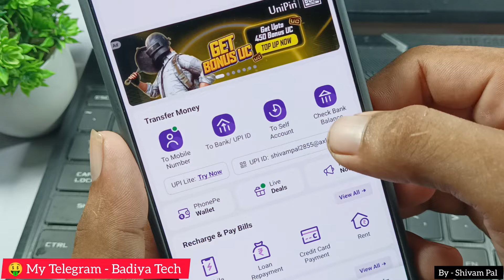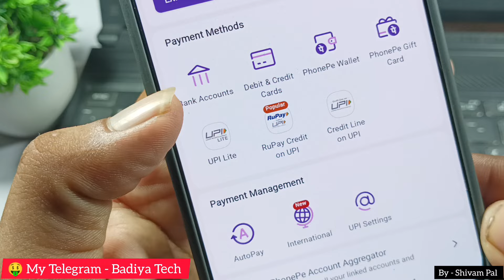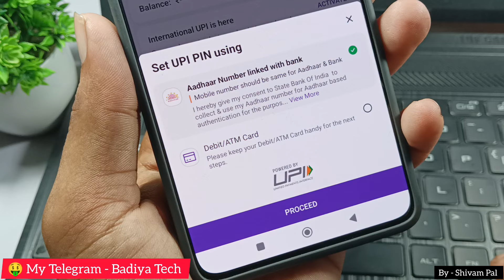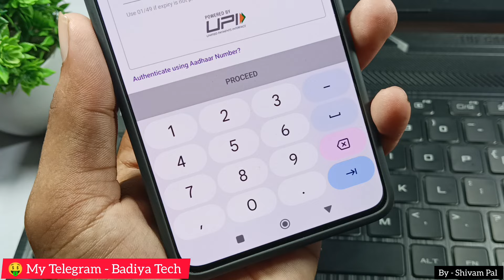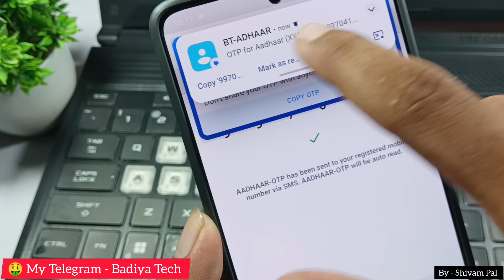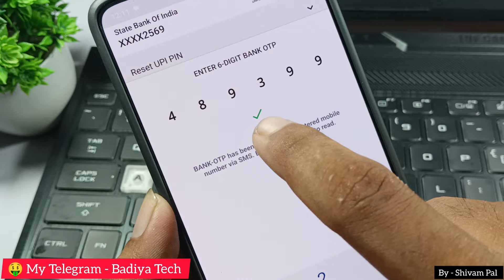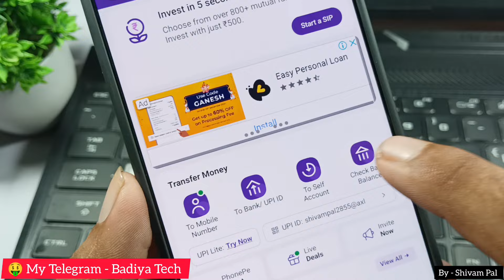PhonePe UPI Pin bhul gaye Kaise pata kare / PhonePe UPI Pin change kaise kare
PhonePe UPI Pin bhul gaye.
PhonePe UPI pin bhul gaye kaise pata kare.
PhonePe UPI Pin kaise pata kare.
PhonePe UPI Pin change karne ka Tarika.
PhonePe UPI Pin change kaise kiya jata hai.
PhonePe UPI Pin change karne ka Tarika kya hai.
PhonePe App UPI Pin naya kaise banaye.
PhonePe me UPI Pin bhul gaye hai.
PhonePe app ka UPI bhul gaye naya kaise banaye.
PhonePe UPI reset kaise kare.
PhonePe app ka UPI Pin bhul Jane par kya hai.
PhonePe ka UPI Purana wala kaise pata kare.
PhonePe old upi pin kaise pata kare.
PhonePe old UPI kaise dekhein.
PhonePe ka purana wala UPI Pin kaise pata kare.
PhonePe me purana UPI Pin kaise pata kiya jata hai.
How to see old UPI Pin in PhonePe.